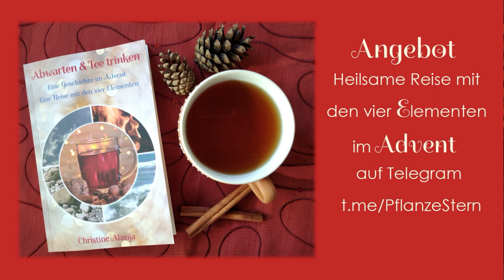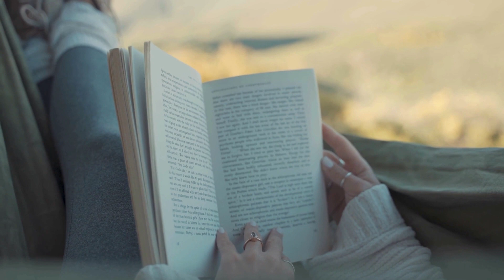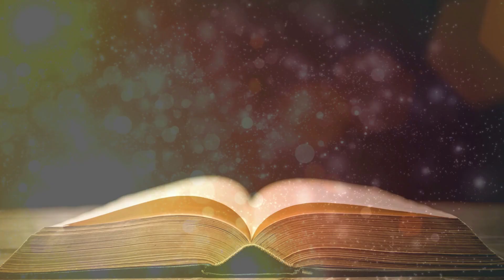Komme an in dir - Neubeginn - Lass deine Geschichte Geschichte sein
Begleitung durch die Winterzeit - Herzromane ...

Seelenblühen – Christine Alasija - Erblühe in deine weibliche Kraft und wahre Natur
Energetisch-mediales Heilen – Pflanzenmedizin der neuen Zeit – Lichtsprache – Heilsame Romane